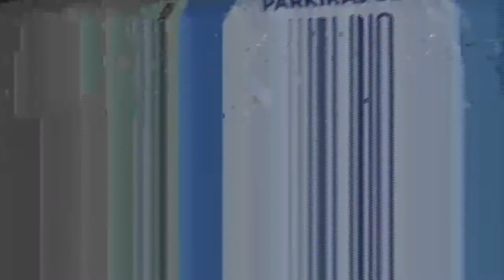DOLAZAK SRPSKIH SREBRNIH KOŠARKAŠA